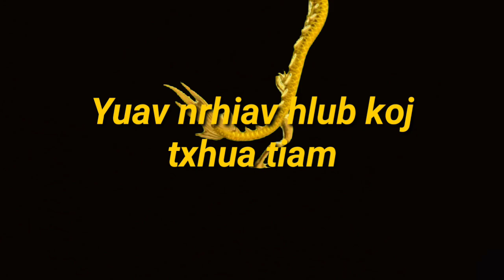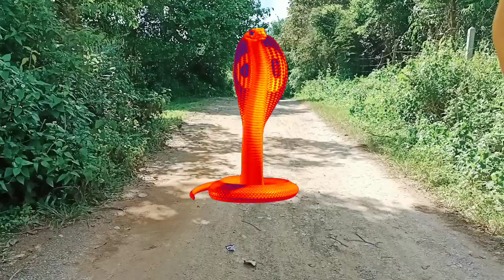Part #4"Yuav nrhiav hlub koj txhua tiam"(Nraug zaj & Nkauj suab cua)